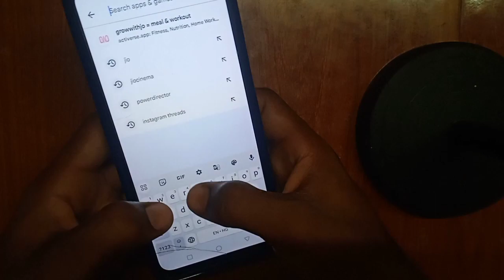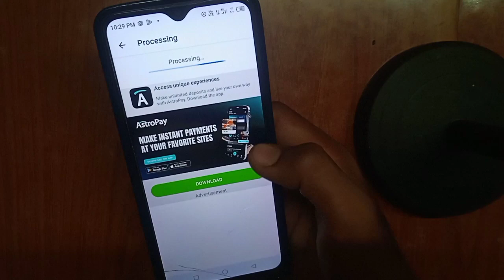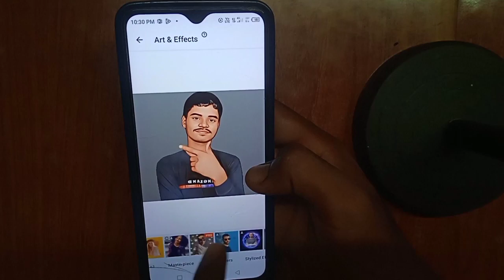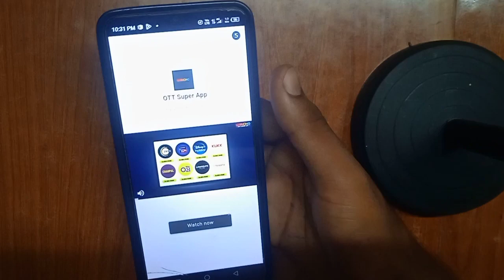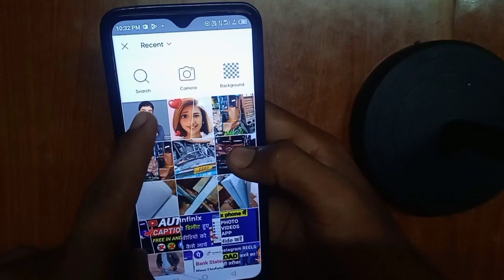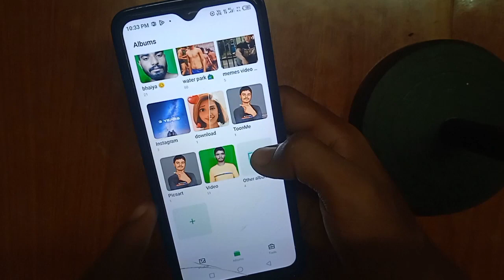How to Turn your Photo into Cartoon Image | Turn photo to ai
Create Victor Art Image Just One Click | Cartoon Photo Editing in mobile AI Avatar Photo Editing

👉Hello Friends:

hello dosto aaj ke is video me mai aap ko bataunga ki aap apne simple photo ki ai ya fir cartoon me kaise bana sakte han to dosto video pasand aaye to hamare channel Technical Vs Vipin ko subscribe kar saath me well icon ko press kar dijiyega
👉your Quaris

technical vs vipin
Victor Art Image
how to turn photos into cartoon
cartoon editing app for android
how to make your cartoon photo
make photo look like anime using mobile
easiest way to turn your photo to cartoon
how to transform photo into a cartoon effect
how to make animation cartoon of yourself
how to make digital illustrations of photos on phone